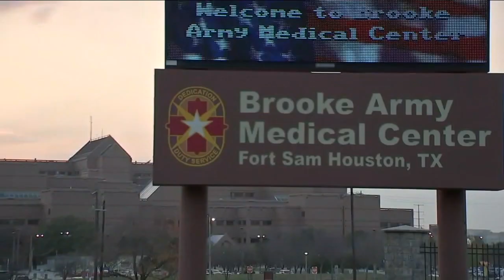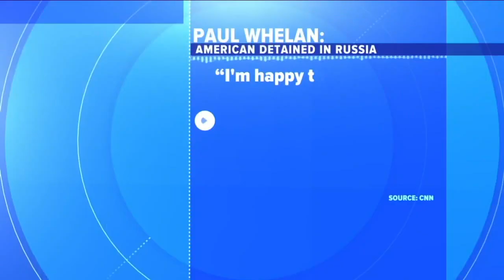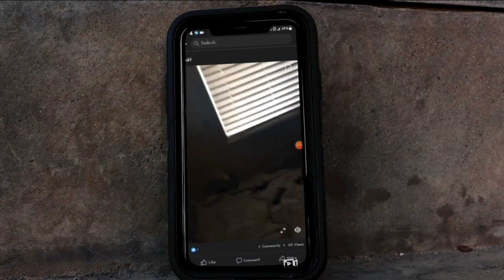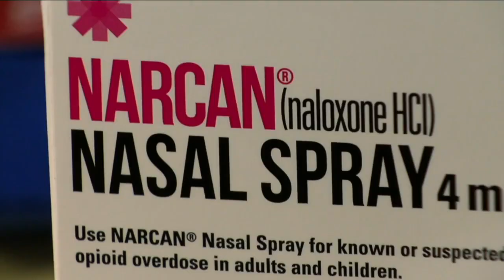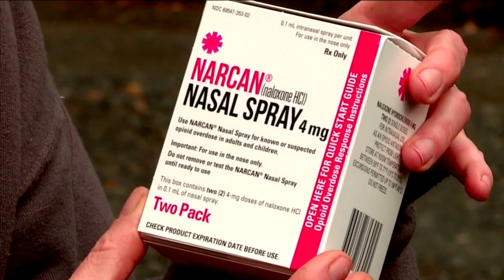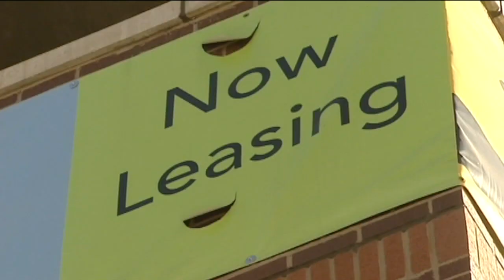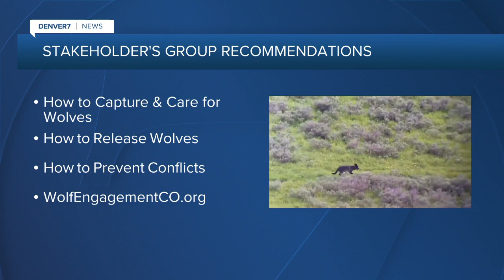Video captures Brittney Griner return | Latest Headlines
WNBA star Brittney Griner returned to the U.S. early Friday morning, arriving at Kelly Field in San Antonio, Texas.

Video captured her arrival at the San Antonio airport.

It was unclear who was on hand to greet Griner.

“So happy to have Brittney back on U.S. soil. Welcome home BG!” tweeted Roger Carstens, the White House’s special presidential envoy for hostage affairs.

Griner spent 10 months in Russian custody after she was arrested for possessing cannabis oil at an airport. Griner maintains she was using the cannabis for medical purposes and had a prescription.